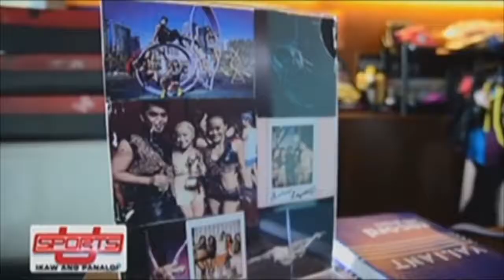Beastfam on Sports U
Pole Dance Instructors of Beast House Pole and Aerial Dance Studio featured on ABS- CBN's Sports U with Dyan Castillejo

Beastfam Members:
Gia Gapay
Rica Ingco
Noreen Efondo
Lance Santiago
Kristel De Catalina
Mai Reyes